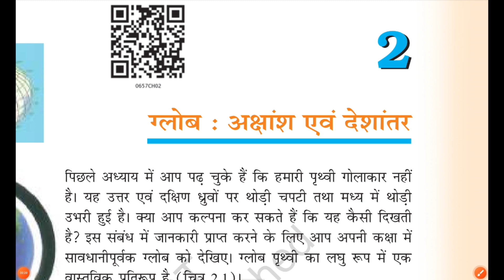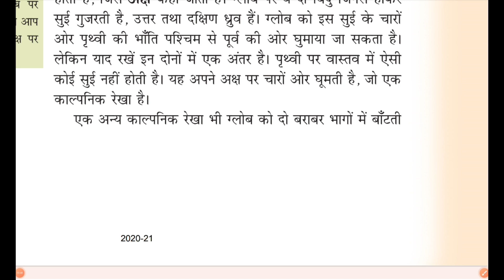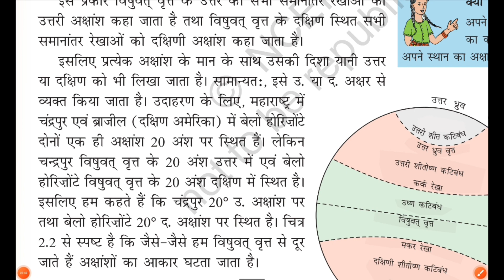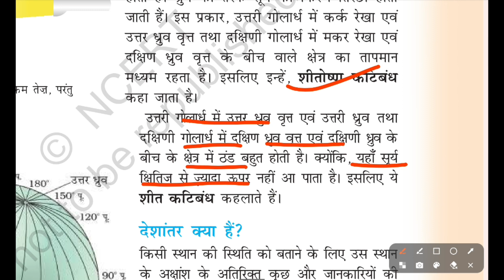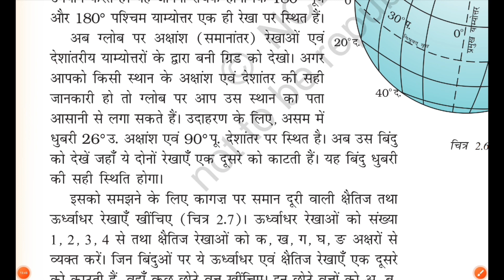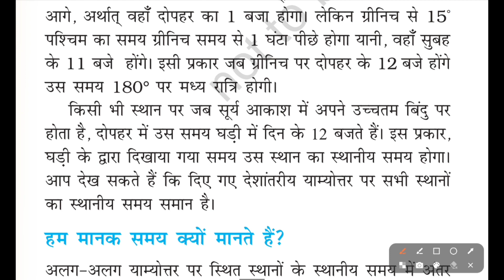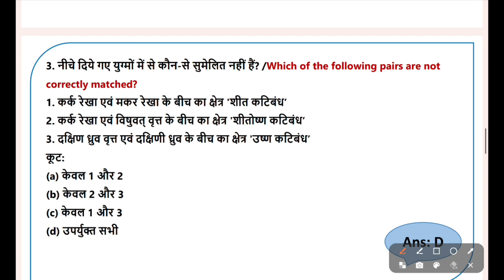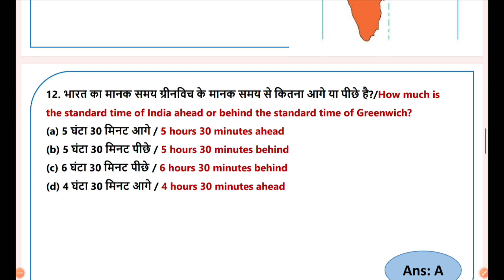CTET JULY 2024 | Ctet Clases | Ctet Geography Ncert Class 6 | Ncert #2 | Ctet Sst Paper 2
CTET JULY 2024 | Ctet Clases | Ctet Geography Ncert Class 6 | Ncert #2 | Ctet Sst Paper 2|CTET ncert